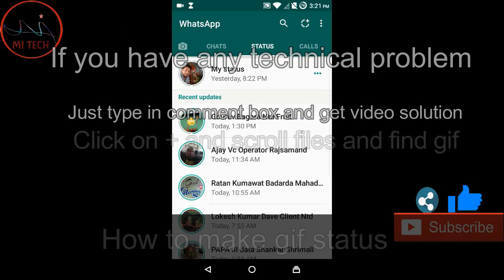how to share gif status on whatsapp | Viewer's Comment answer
on Viwer's comment How to share gif status? i make this video. In this video i'll show you how you shall make gif status on whatsapp.
So guys if you have any technical problem than write in comment box and get video solution.